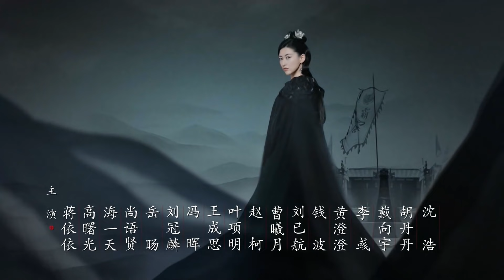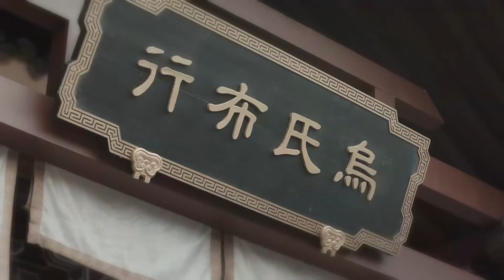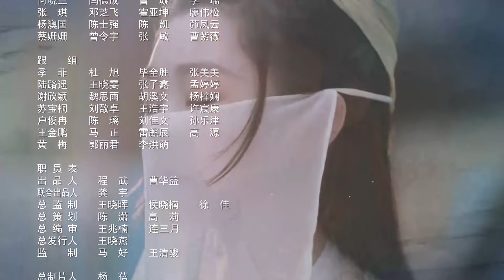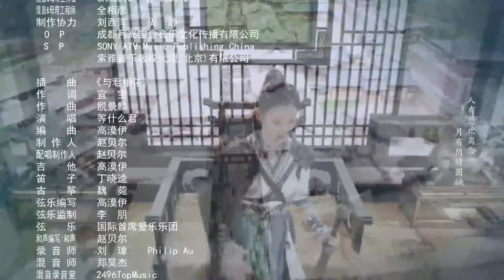【Multi Sub】[EP 05] My Heroic Husband | 赘婿 (Ancient Costume Drama - Guo Qilin, Song Yi)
❤ ❤ ❤ Based on the same name novel, it tells the story of Ning Yi, the matrilocal son-in-law of the Su family's cloth merchant, who helps his wife Su Tang'er in her business and becomes the richest man in the business world of Jiangning of Dynasty Wu.

❤CAST MEMBERS❤
Guo Qilin,   Song Yi,   Jiang Yiyi,   Gao Shuguang,    Hai Yitian